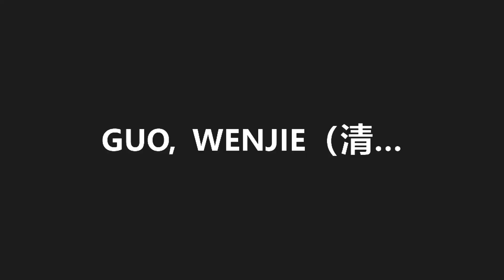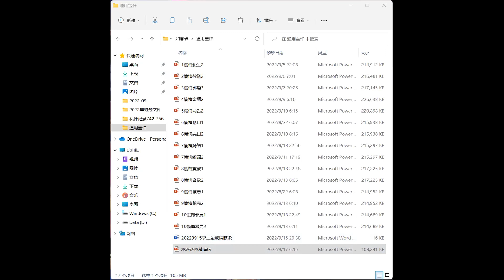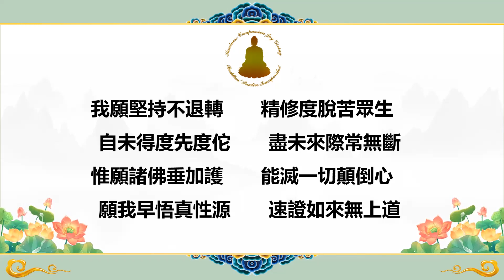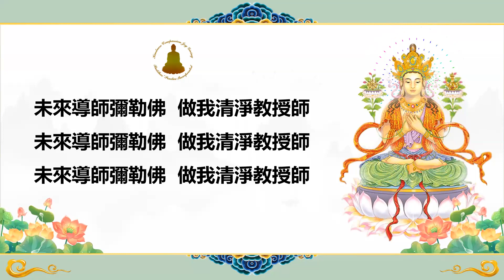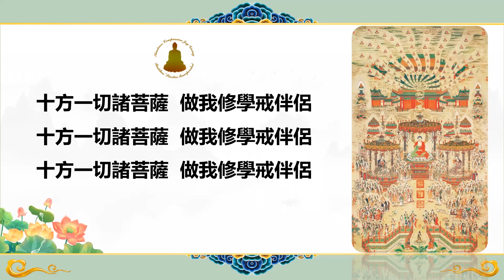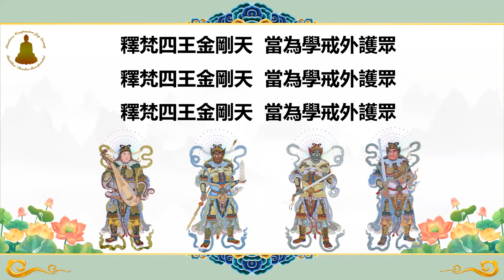The Three Primal Precepts 求三聚戒記錄 004 20220917 LUO,HUIJUAN